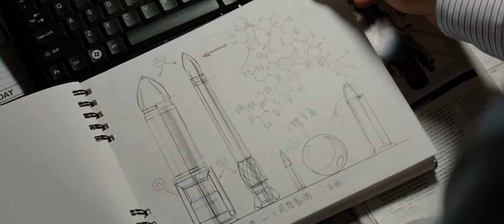Never having seen anyone open a beer in such a cool way like Kato